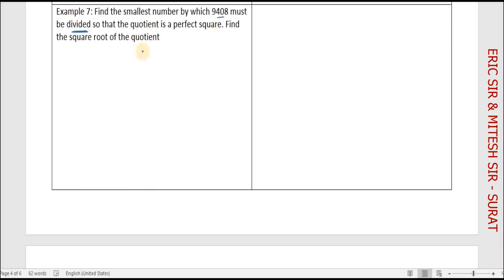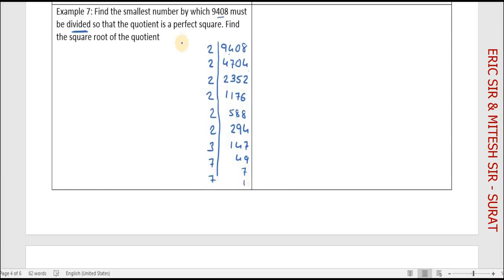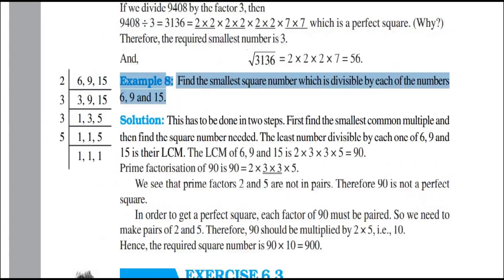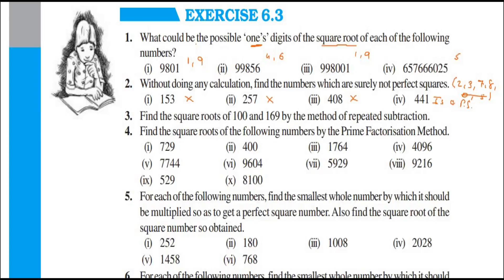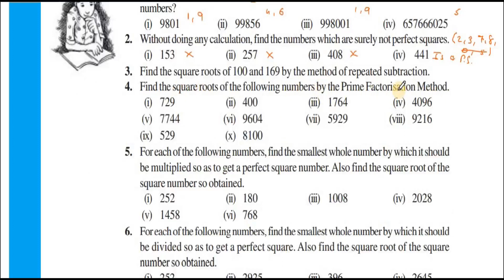SQUARES & SQUARE ROOTS (STD 8 - MATHS - CH 6) VIDEO 11